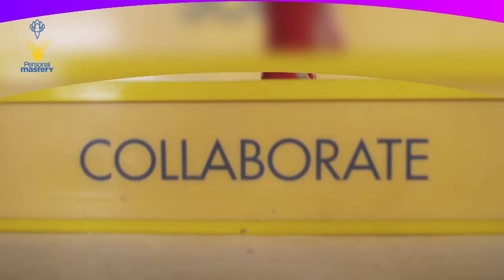Neuro Linguistic Programming Episode 09 | Learning Purpose of Life with NLP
Discover the transformative NLP Technique of "Purpose" with Mrs. Prabhleen Gupta, Director of Personal Mastery. Uncover the power of aligning with your purpose and how it can change your perspective on life.

— Thanks—